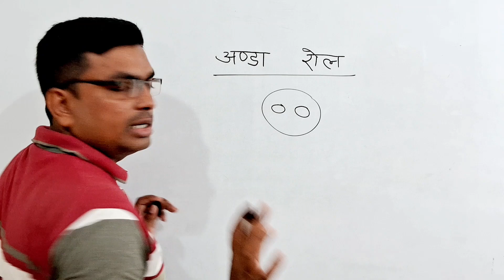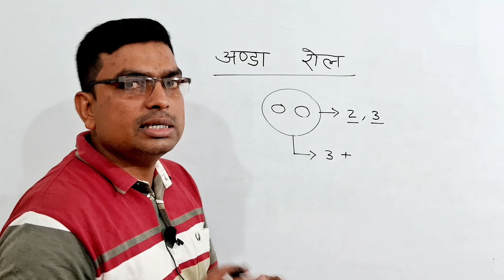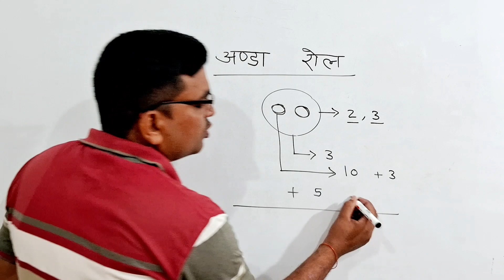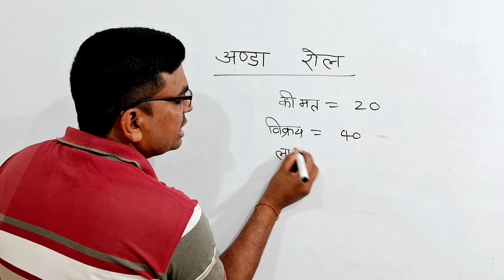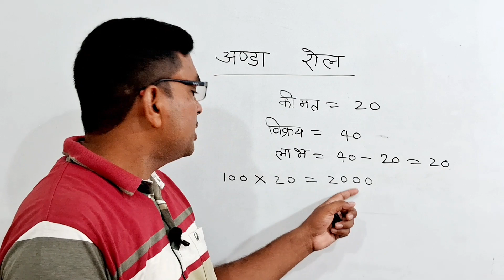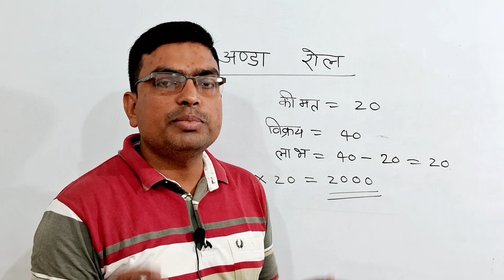Egg Roll Business | Egg Business Idea | How to open egg shop | New startup 2024 | Road side Business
दोस्तों इस विडियो में Egg Roll Business के बारे में बताया गया है |

Egg Roll Business | Egg Business Idea | How to open egg shop | New startup 2024 | Road side Business Ideas.

By jp yadav motivational

How to open egg shop
How to open egg roll shop
How to open new shop
How to open road side shop
New startup
Business with low cost
Business without money
Business with free  cost
Free of cost business ideas
Business startup in india
Small business idea
Business with egg
Egg roll business in kolkata
Anda roll ka business
Andda roll business ki sampurn jankari
Anda cari
Amlet Business
Anda
Andde ki dukan kaise khole
Holsell anda ki dukan kaise khole
Anda roll business at station
Anda khane ke fayde
Anda kab khaye
Egg market
How to sell egg recipe
How to open Egg recipe
Fast food business ideas
Fast food business idea
Fast food ka business kaise shuru kare
Part time Business idea
Part time business ideas
Chhote business ki sampurn jankari
Business kaise karte hai